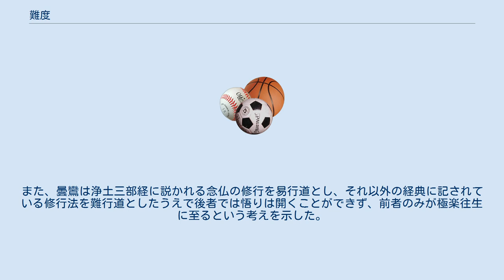難度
難度（なんど）または難易度（なんいど）とは難しさ(むずかしさ、物事の実現しやすさ)の度合いの事である。
 難度が高く物事が実現しにくいさまを難しい(むずかしい)、逆に難度が低く物事が実現しやすいさまを易しい(やさしい)と言う。
難しいは何らかの理由で実現させる事が上手くいかず、実現させるためには知識や技術、運などがないと不可能である状態をさし、転じて病気などの現状打開が上手くいかない状況も難しいというが易しいには後者の用法はない。
また難しいあるいは易しいと認定される事柄は抽象的な事柄に限られており、主に問題や方法と言った主体と勝利などといったの行為の二つに分けられる。
 困難(こんなん)は難しい事をさすが、難しいとは違い実現に向けて何かすることを前提としない。
容易(ようい)は行為が易しいことをさすが、特に規模の大きく複雑な行為について使われることが多く打ち消しで用いられることも多い。
簡単(かんたん)は本来あまり手間をかけていない様子を表す語であるが一般に易しいと似たような意味にとられる事が多い。
 スポーツの中でも演技をメインとする採点競技では技術は構成要素の一つとして重視される。
それらの競技では技術を採点する際、難度を基準としている。
技の難度を元に採点する競技としては以下のような物がある。
 体操競技で難度は技や運動の難しさの程度を言う。
現在はA～G(男子)ないしはI(女子)までの7または9段階に分類されている。
 飛込競技では演技や空中姿勢、回転などの回数や組み合わせに応じて個々に他の競技における難度に当たる難易率が設定されており得点は5または7人の審査員の内、中間の得点を出した3人の審判員の採点を合計しこれに難易率を掛けて求める。
なお、男子は3.4、女子は3.0以上が高難度の目安となるほか、、難易率は飛び込み台の高さによっても違う。
また、基本的に難易率に制限を設けない自由選択飛びと呼ばれる方式が一般的であるがたまに難易率の合計数の上限が定められた制限選択飛びという方式も存在する。
 教育においては明確な基準こそ存在しない物の入試の難度(試験の難易度や、入学者志願倍率)によって、難度の高い順からおおむね難関校、中堅校、下位校に分類される。
 仏教においては自力で長い間修行する事で悟りに至る難行道（聖道門）と念仏などの仏の慈悲に頼って悟りを目指す易行道（浄土門）の難易二道が存在する。
これは龍樹が十住毘婆沙論の中で初めて説いたものであり、彼自身は易行道による極楽往生を薦めている。
また、曇鸞は浄土三部経に説かれる念仏の修行を易行道とし、それ以外の経典に記されている修行法を難行道としたうえで後者では悟りは開くことができず、前者のみが極楽往生に至るという考えを示した。